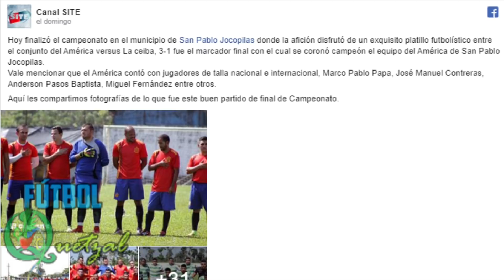¿¿Qué hacían “el Moyo” Contreras y Marco Pappa jugando en un equipo amateur?